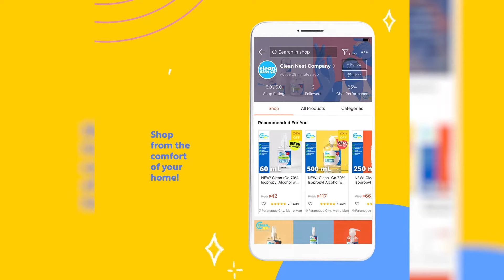Obra Animation Reel 2022